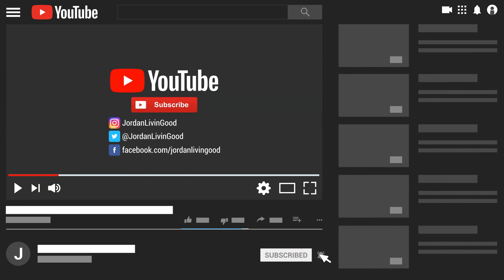JordanLivinGood - Party All The Time (Music Video)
*Lyrics*
Intro: yeah yeah, aye aye aye, JordanLivinGood

Verse: step up in the party, im feeling like the man, ladies coming over, taking photos for the gram, bout to spend this money, that i got from uncle sam, and this partying getting lit, they playing my jordan jam, when the beat come and drop, yea, the haters getting mad, cuz they see me always flash, yea, they girl come for that cash, im a true boss player, gone turn up while it lasts, and you see pouring shots, come over take a glass

B-sec: i dont want love, baby, i just want time, yea, im the club,  but im here for you tonight 2x

Hook: college girls, love to drink, party all the time, baby sip this wine, take a break from marg with lime, 2x

 Verse 2: you know what im on, you know what im bout, take you to  my house, watching netfilx on the couch, aint no cuddle love, unless we go that route, take yo clothes off, and show what you about, make you scream, and shout, will.i.am brittany house, baby you a star, in my mind no doubt, messing with me, might give you some clout, ima make you famous, open wide and give me mouth

Hook: college girls, love to drink, party all the time, baby sip this wine, take a break from marg with lime, 4x

What this song about: This is just a song to turn up to at all the house parties, and get drunk and have fun.